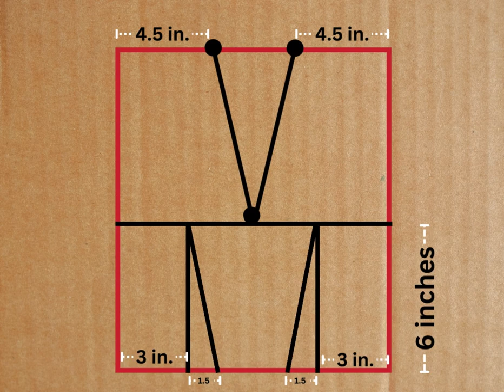How to Make a Large Cardboard Alphabet Letter M | DIY Home Decor & Event Ideas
Birthday Decoration Ideas at Home Learn how to create a large cardboard alphabet letter M, perfect for decorating your home, kids' rooms, birthday parties, weddings, and more. This DIY project is easy to follow, and the 12x14 letter makes a great addition to any space or event. For Pinata Base DYI Birthday decoration ideas at home